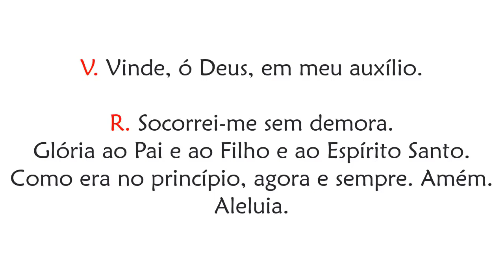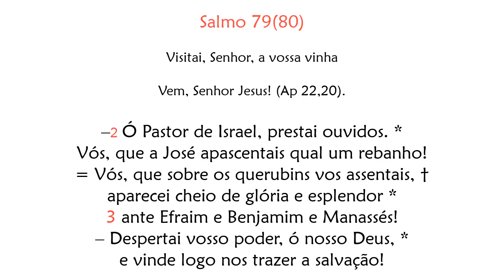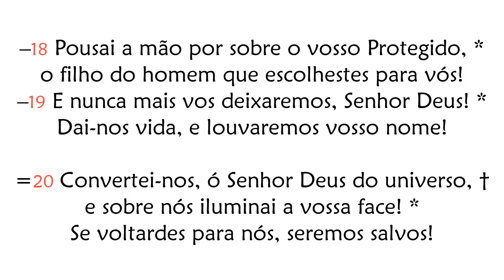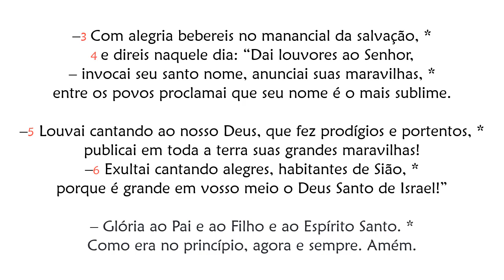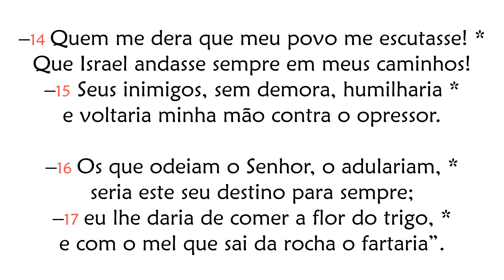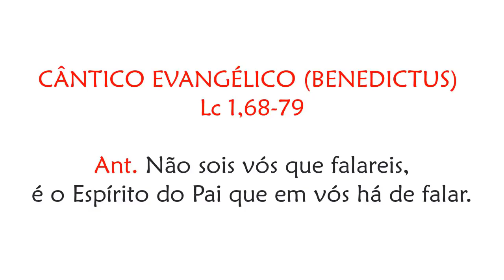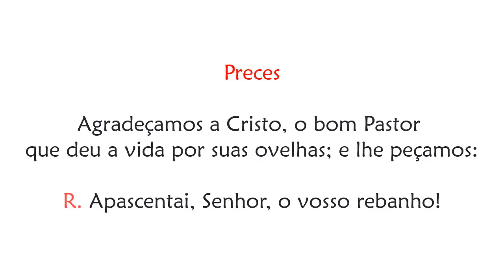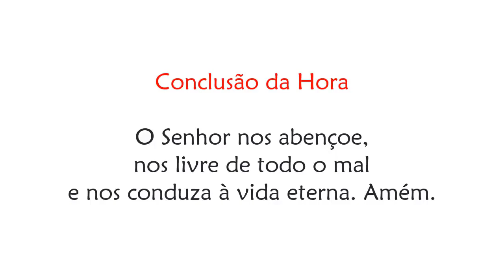Laudes da Memória de São João Maria Vianney, presbítero